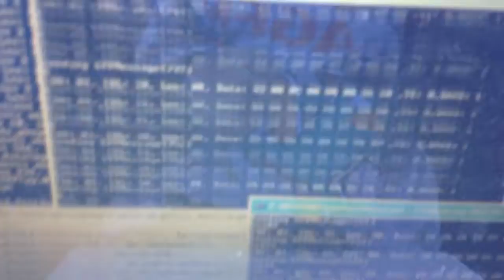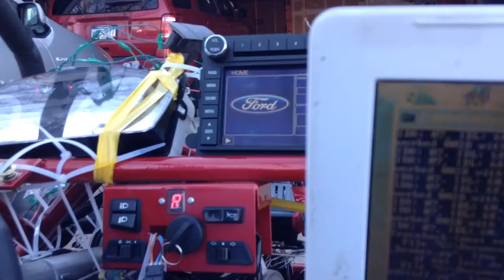Riding a hacked go kart